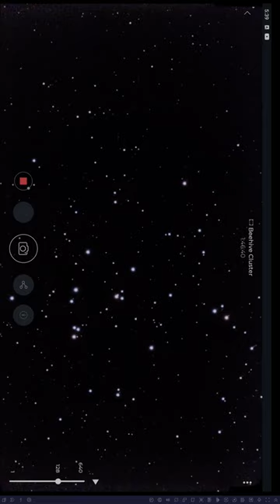M44 Beehive Cluster - Stellina Mosaic Time Lapse Stack - Rooster Inn Observatory - 30 October 2022